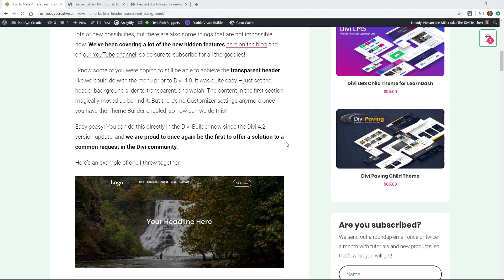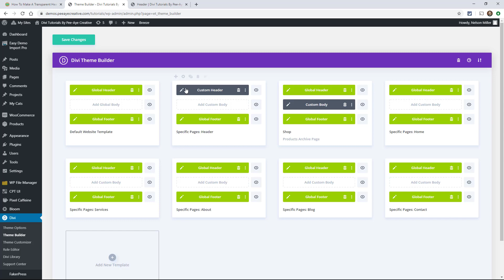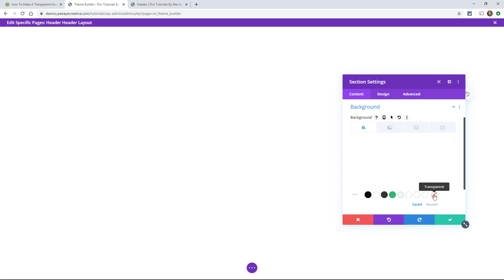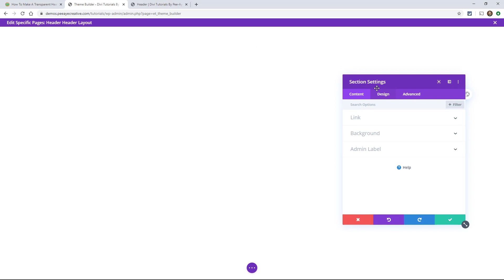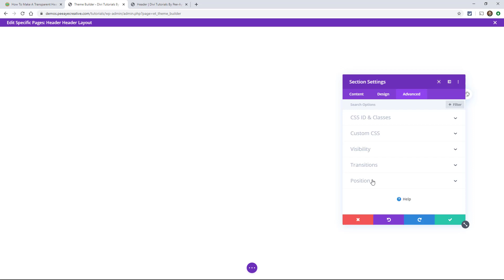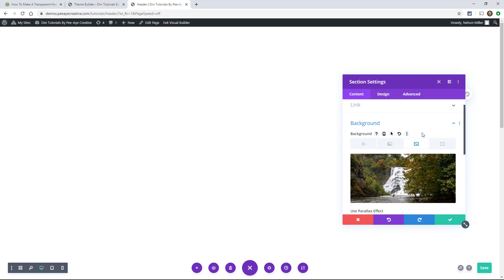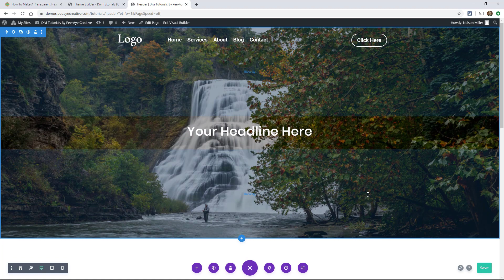How To Make A Transparent Header In The Divi Theme Builder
Can You Still Have A Transparent Header In Divi Over The First Section? Yes!

This quick tip will show you how to create a transparent background with the Divi Theme Builder so it shows over top the page content (like the old header).

I know some of you were hoping to still be able to achieve the transparent header like we could do with the menu prior to Divi 4.0. It was quite easy – just set the header background slider to transparent, and walah! The content in the first section magically moved up behind it. But there’s no Customizer settings anymore once you have the Theme Builder enabled, so how can we do this?

Easy peasy! You can do this directly in the Divi Builder now since the Divi 4.2 version update, and we are proud to once again be the first to offer a solution to a common request in the Divi community.